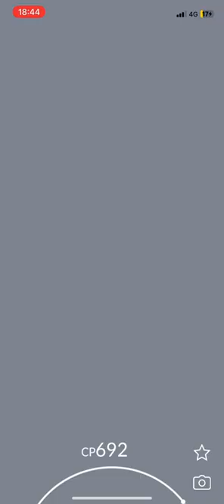Catching a Shiny Foongus